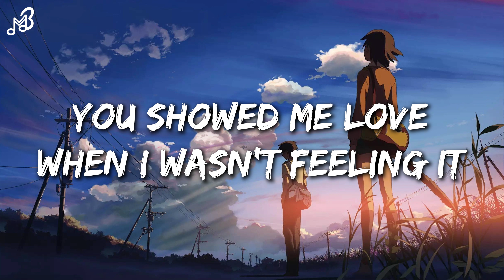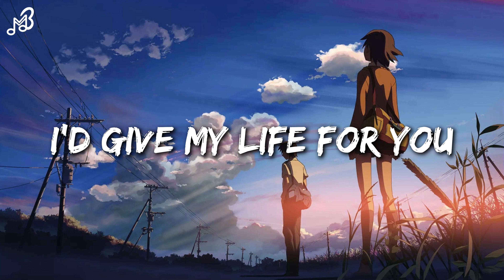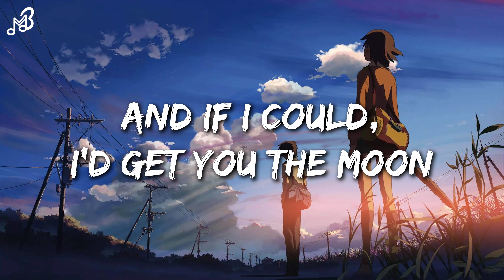Kina - get you the moon (Lyrics) ft. Snow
[Bridge]
You are